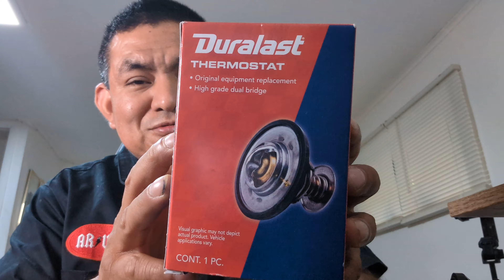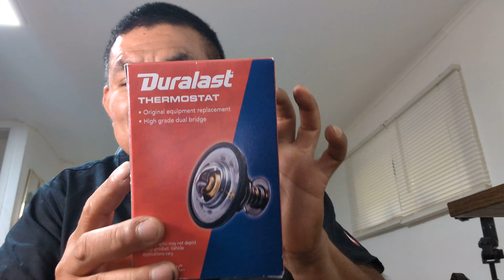FALLAS DE TERMOSTATO NUEVO, NO HABRE, SUBE Y BAJA LA TEMPERATURA DE MI AUTO.